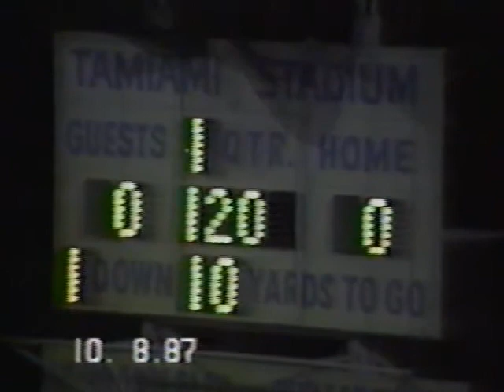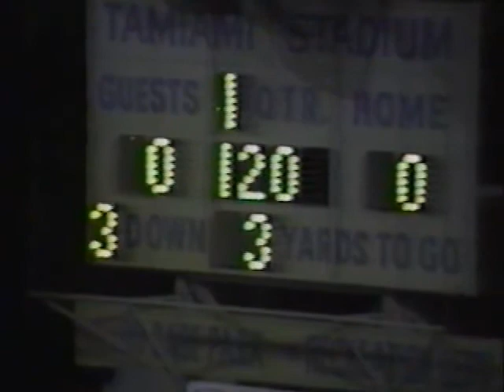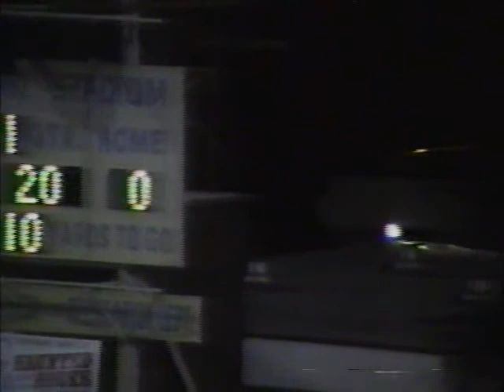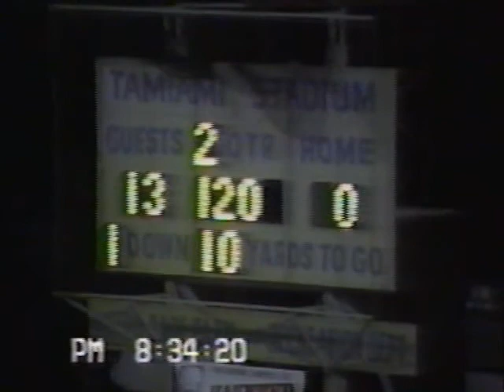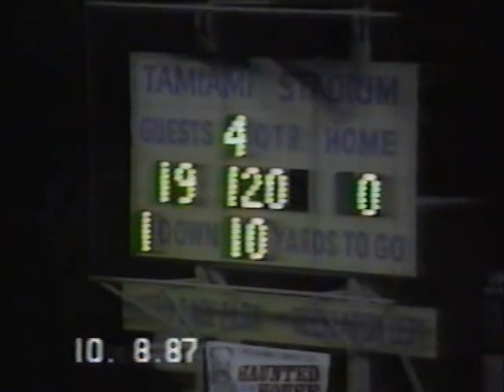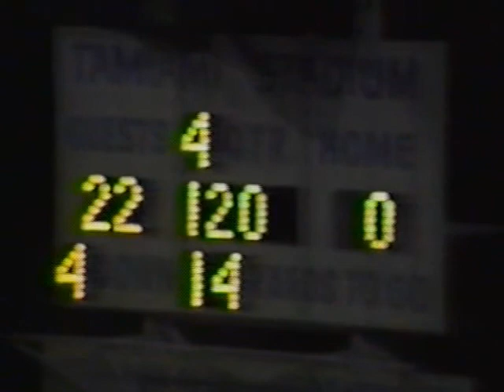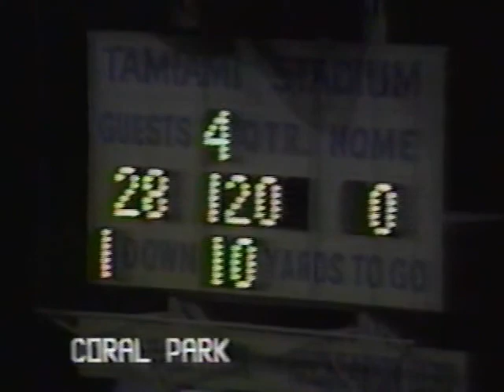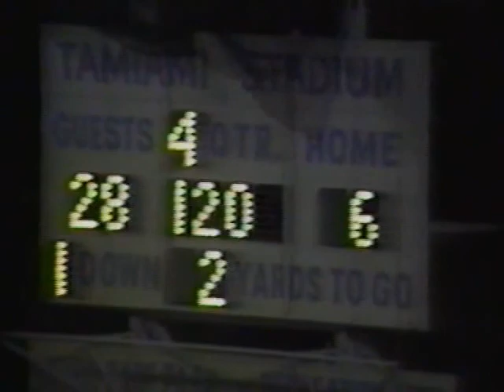Sunset Football Knights 87 Vs. Coral Park Rams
Tamiami Stadium 1987